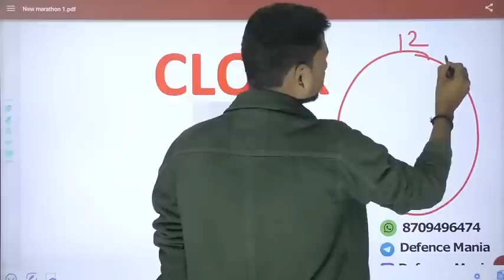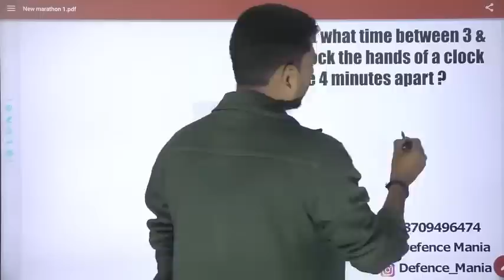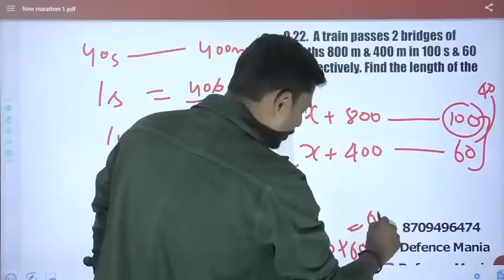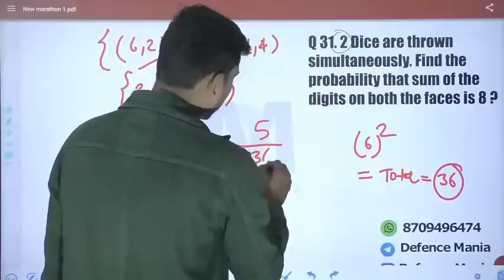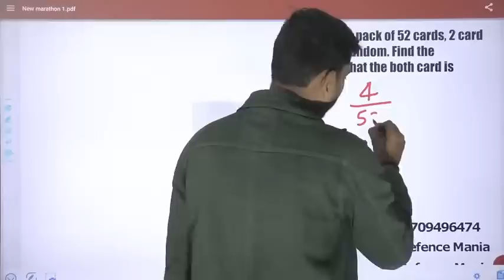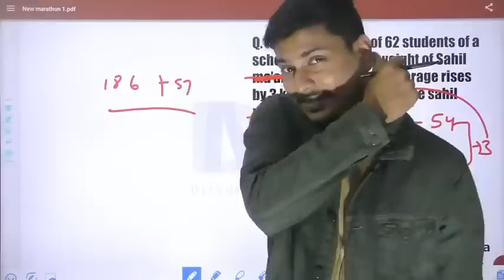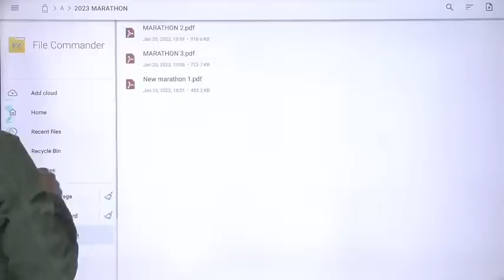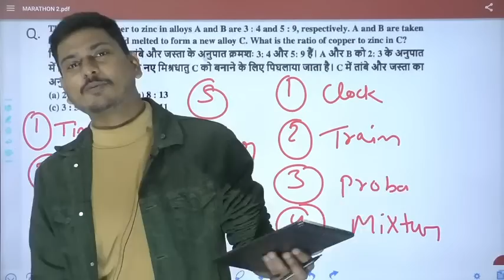Complete Maths for AFCAT Exam by Sahil Kumar | All New topics Added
Complete Maths for AFCAT Exam

Hello everyone, In this Video i have covered complete maths for afcat 1 2023 exam